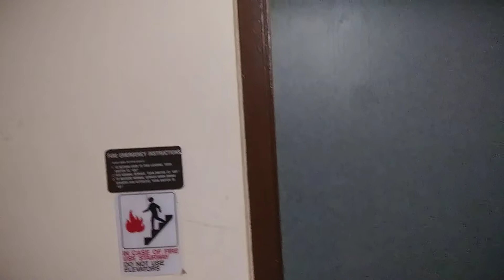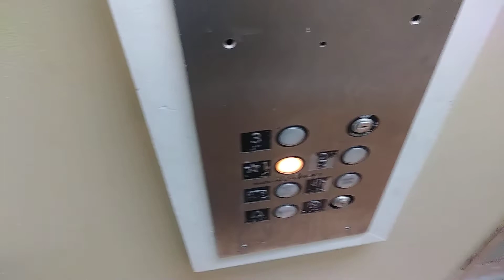MCE Hydraulic Elevator At America's Best Value Inn Kansas City, Missouri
Installed 1998

This is at the location on 3240 Broadway Boulevard